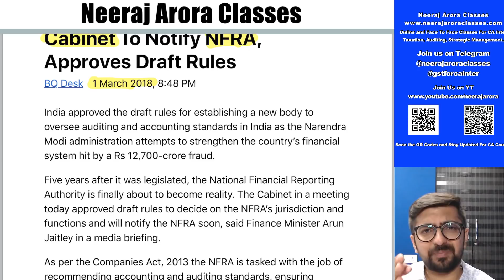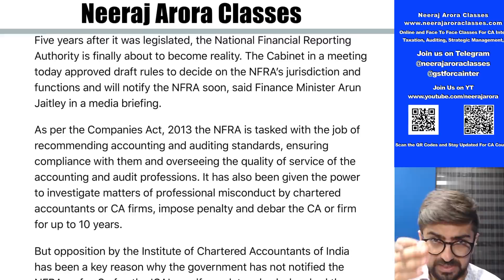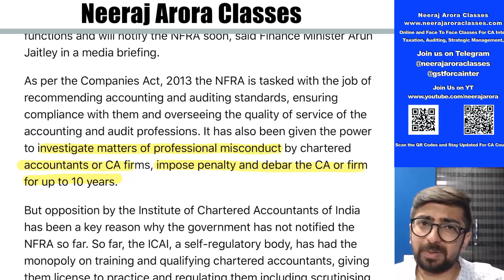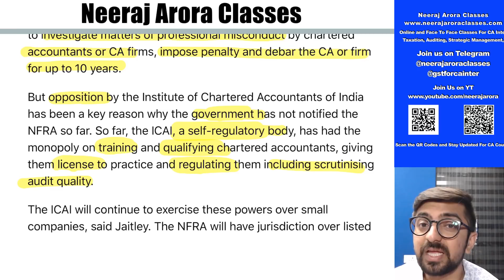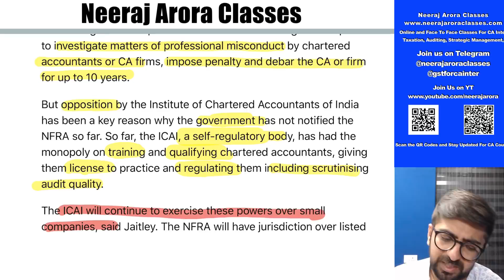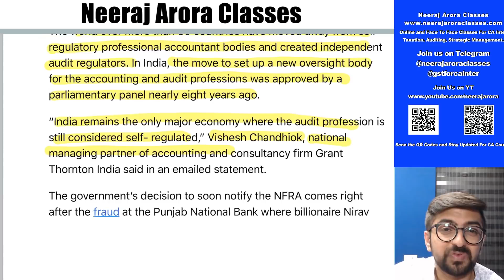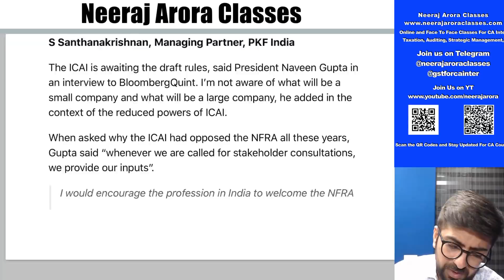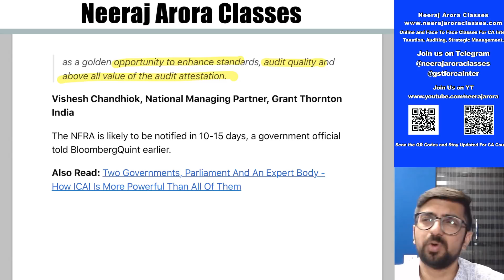NFRA Vs. ICAI | NFRA Is Coming This Month | What will happen to ICAI now?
NFRA is coming. India approved the draft rules for establishing a new body to oversee auditing and accounting standards in India as the Narendra Modi administration attempts to strengthen the country’s financial system hit by a Rs 12,700-crore fraud.